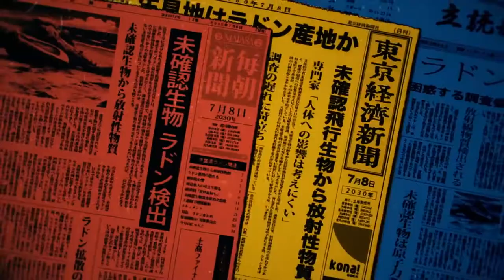【MAD】Godzilla S.P Singular Point OP / COALTAR OF THE DEEPERS - Unlimber